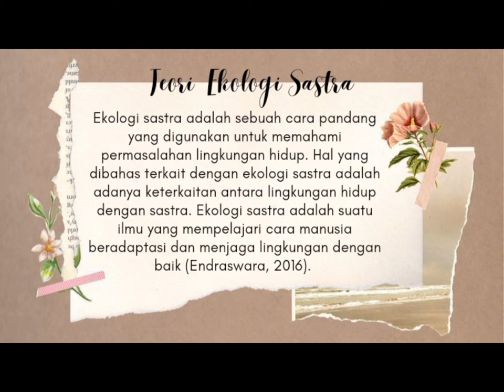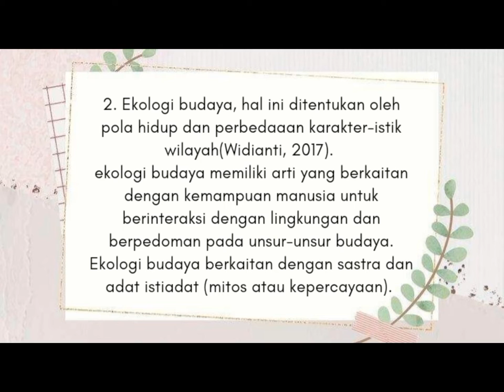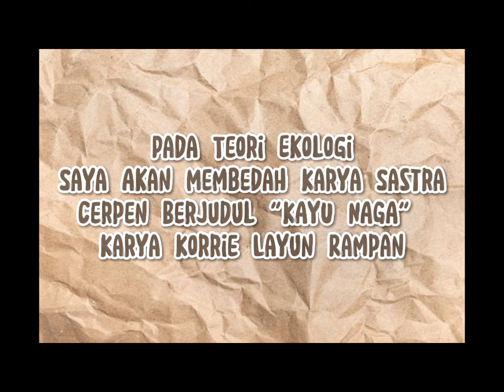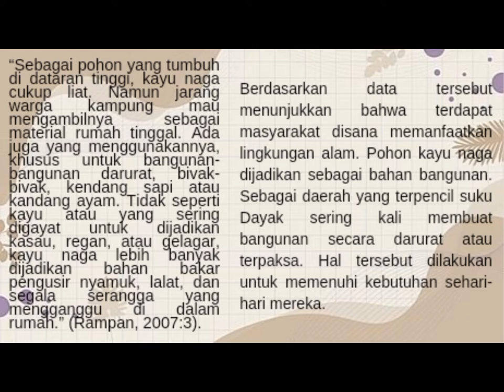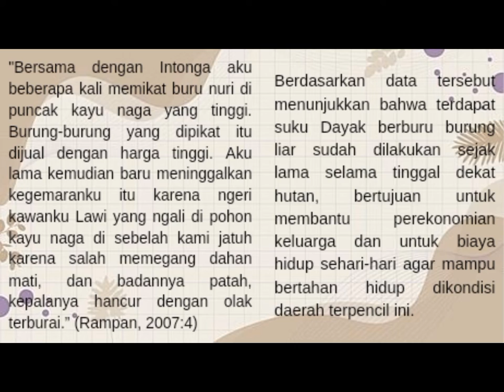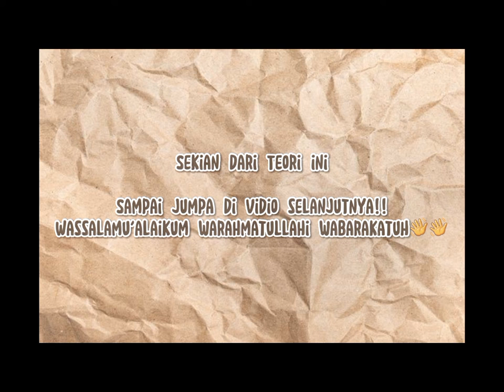Membedah Cerpen "Kayu Naga" Karya Korrie Layun Rampan || #13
Nama: Nurul Fadhilah
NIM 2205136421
Dosen Pengampu: Dr. Syafrial, M. Pd.